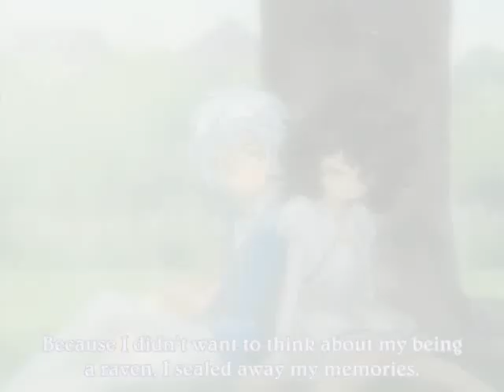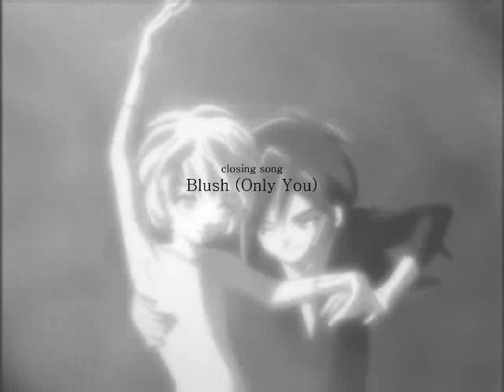Real Life Fairytale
I just had to do one for this song, I mean, come one, it's basically this show in a nutshell.

Ruu/Mytho and Ahiru/Fakir pairings. Connon w00t!